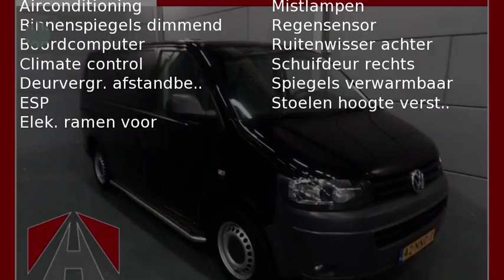Volkswagen Transporter Kombi 2.0 TDI 102PK Kombi, combi, LUXE! (excl. BTW/ BPM)